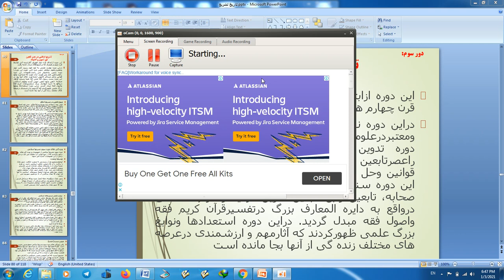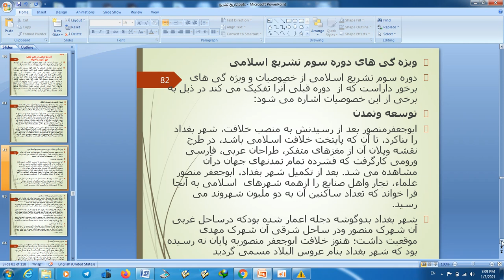درس هشتم تاریخ تشریع بخش دوم